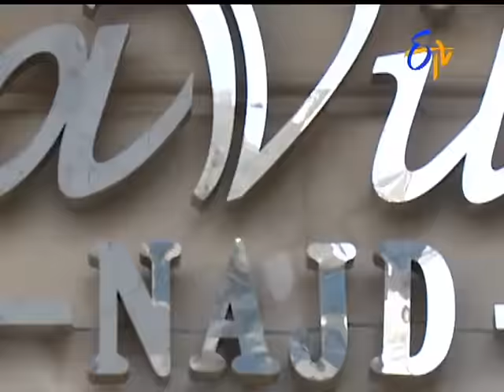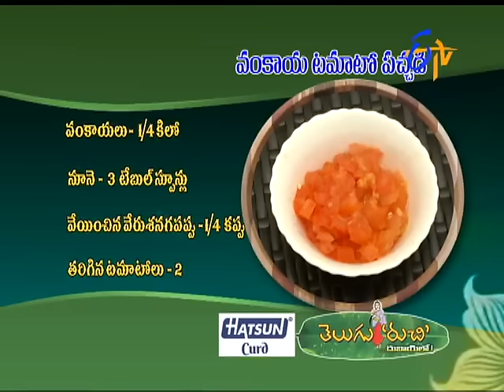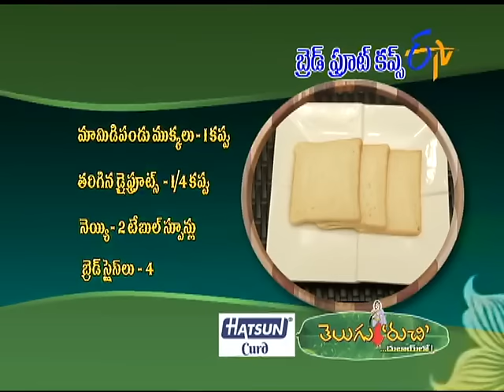Telugu Ruchi Dubhailo - 7th August 2016- Full Episode – ETV Telugu